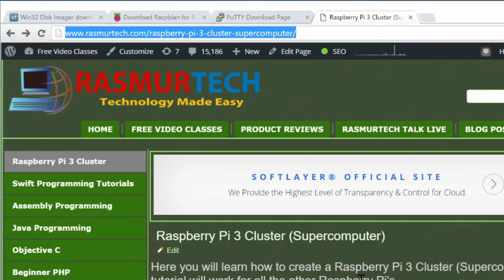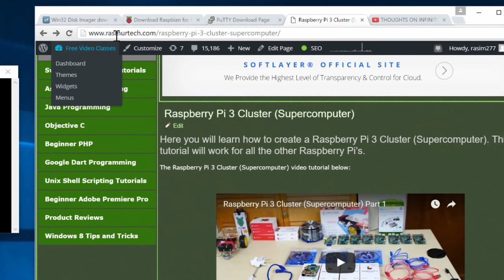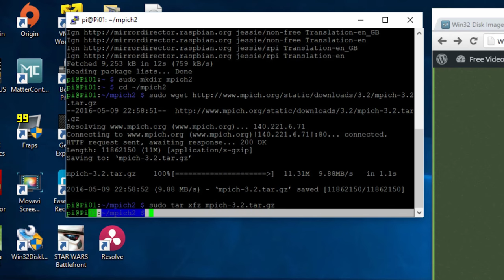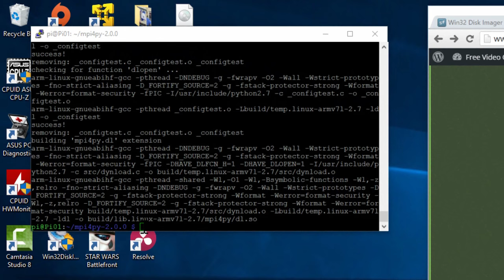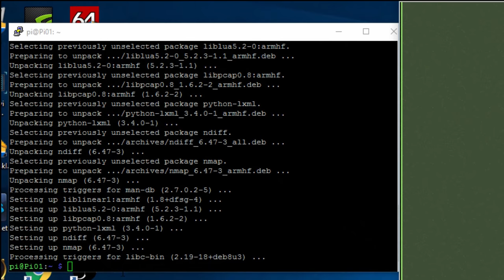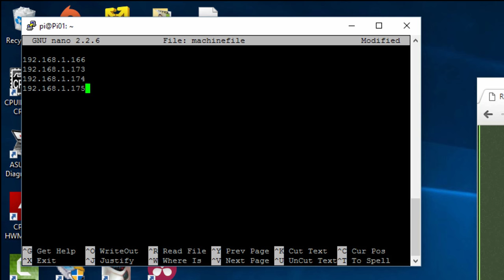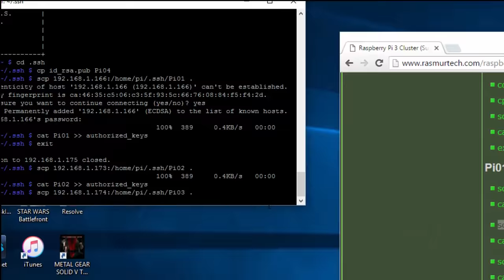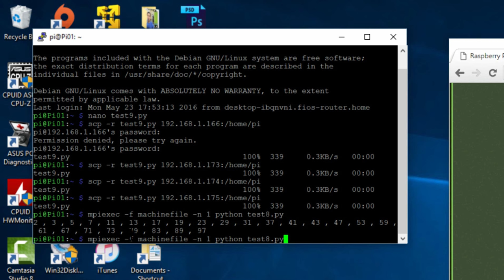Raspberry Pi 3 Cluster (Supercomputer)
USB Powered Hub

Raspberry Pi Beowulf Cluster